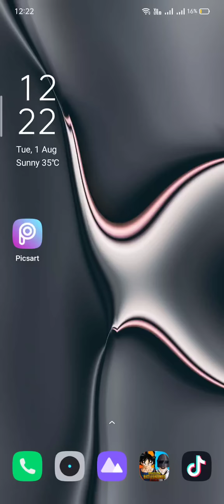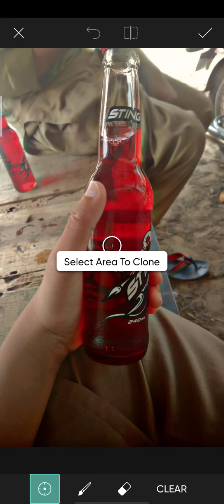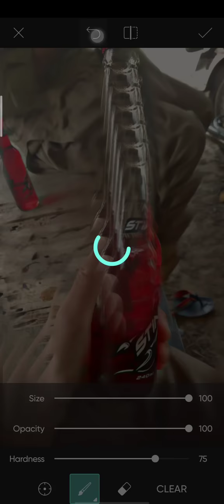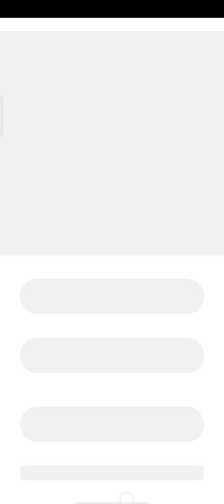Picsart editing part 1